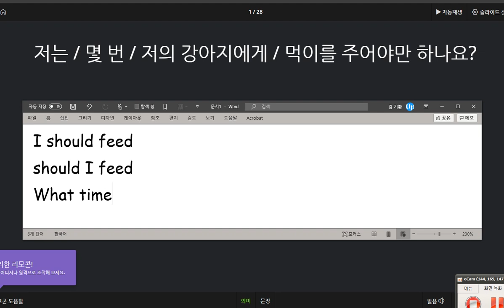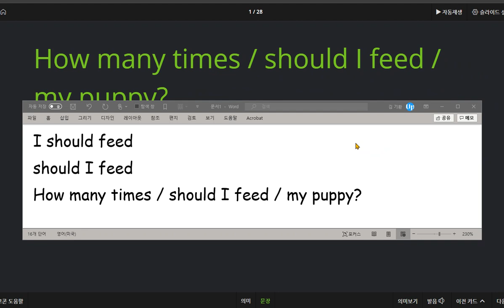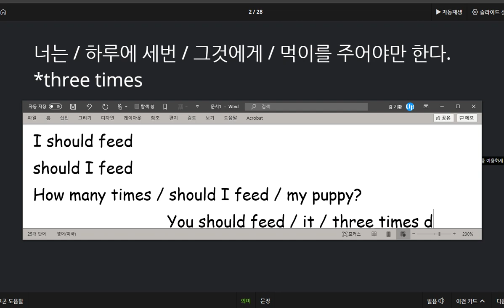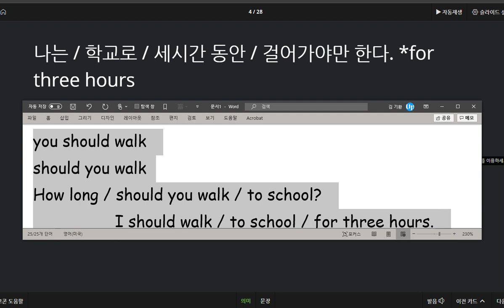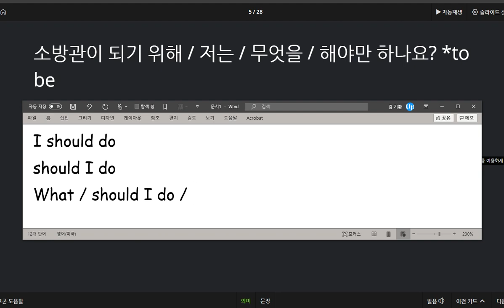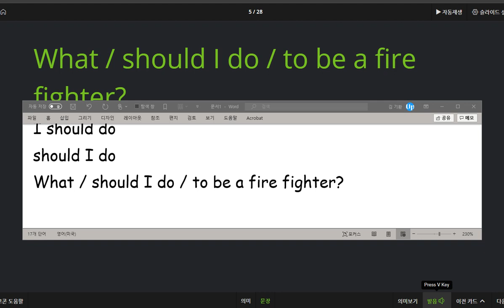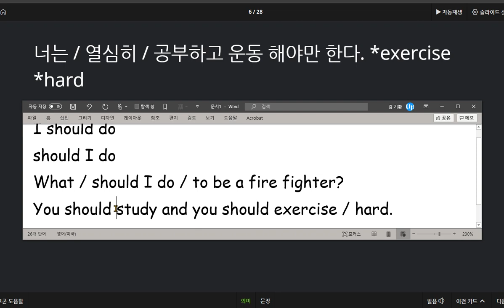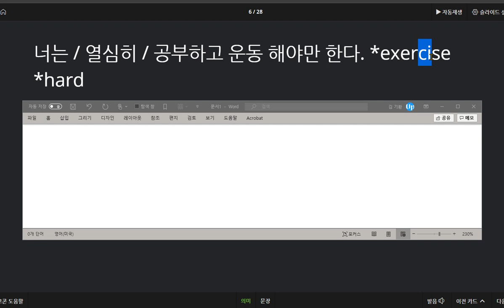박진효 2020 09 17 칭찬 지난시간보다 속도가 향상되었습니다 다음 시간에 6문장 목표입니다